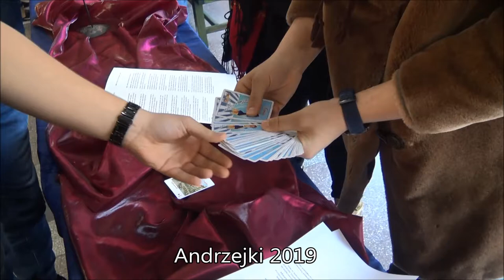TETV: Andrzejki 29.11.2019